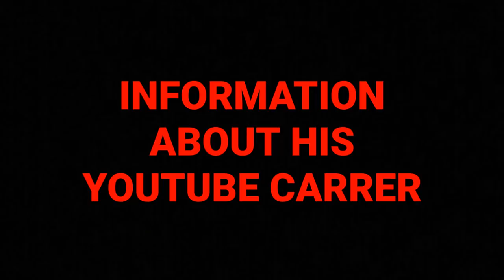Tanner fox | income | house | net worth | car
Guyz I am putting this video for the people who wanted to know about the tanner fox